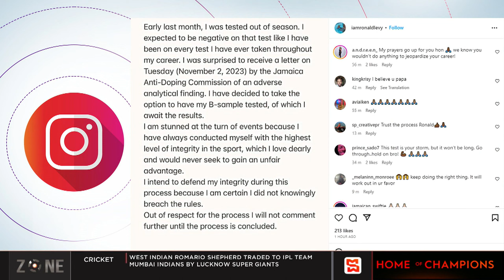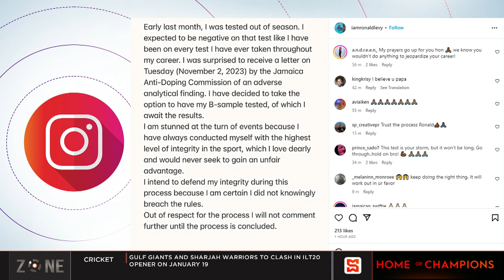Jamaican Ronald Levy tests positive for banned substance, the drug test was conducted out of season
The SportsMax Zone discuss Jamaican sprint hurdler Ronald Levy testing positive for a banned substance.